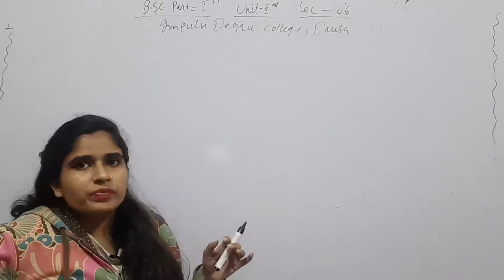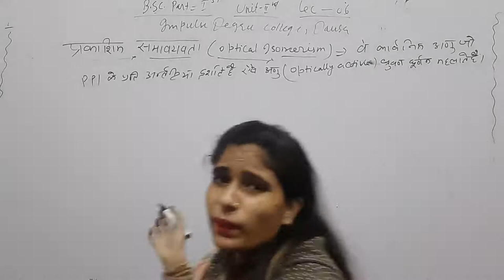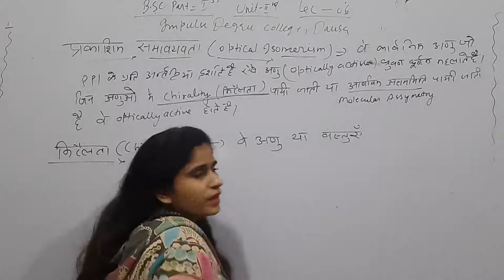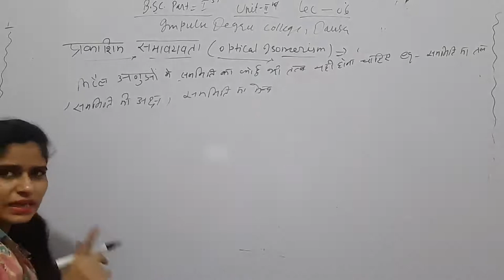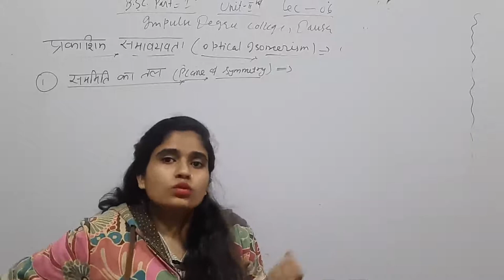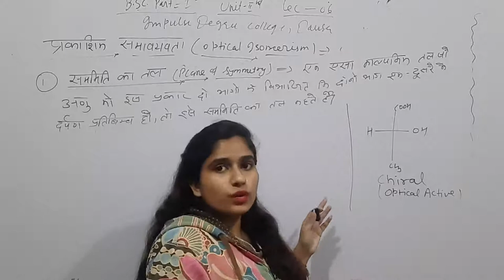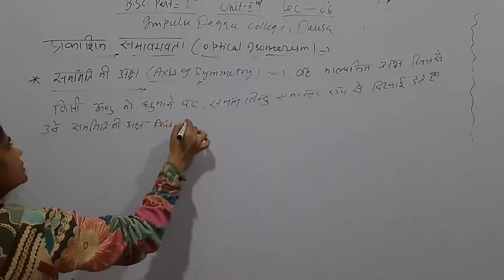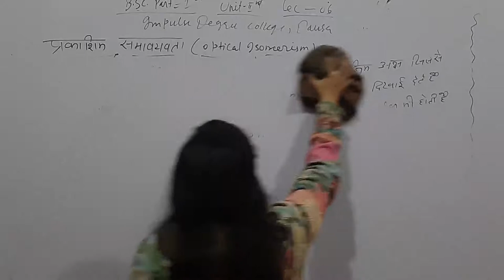Stereochemistry of organic compounds lec 06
Optical isomerism and symmetry elements organic chemistry lec 06